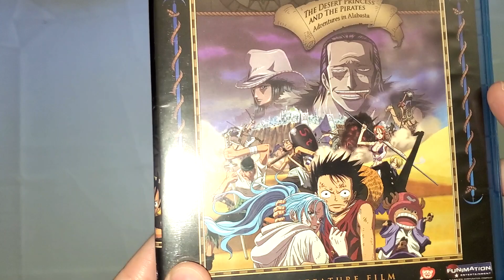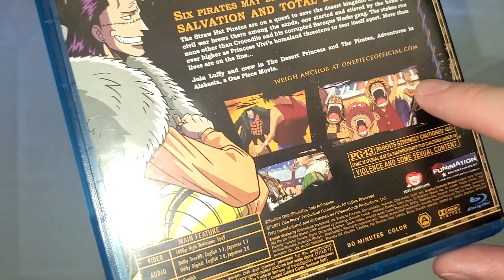One Piece Film 8: The Desert Princess & the Pirates: Adventures in Alabasta Blu-Ray Unboxing